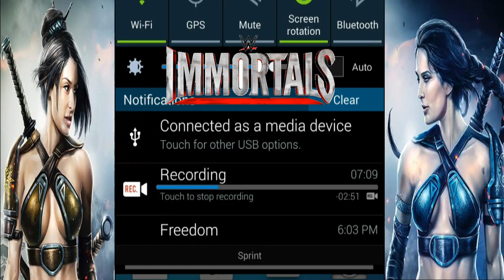WWE IMMORTALS STORY FIGHTING BRIE BELLA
(YouTube_STAYFROSTYGAMING508 ﴿

﴿ WANT TO GET MORE FROM BEING A PARTNER THEN JOIN FREEDOM ﴾